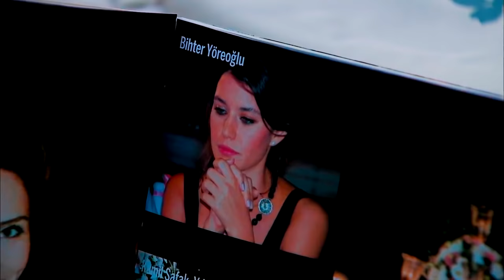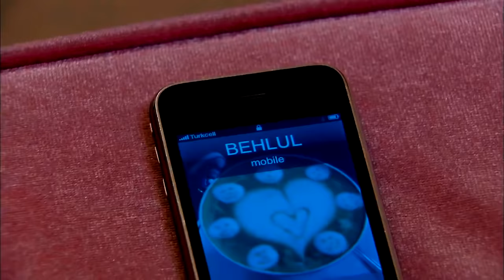Bihter & Behlul - The HILLS